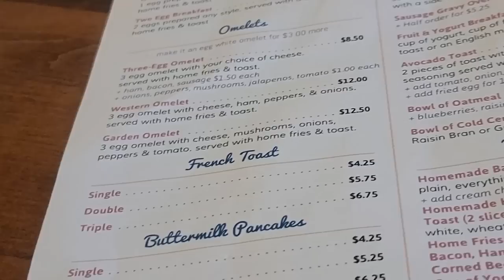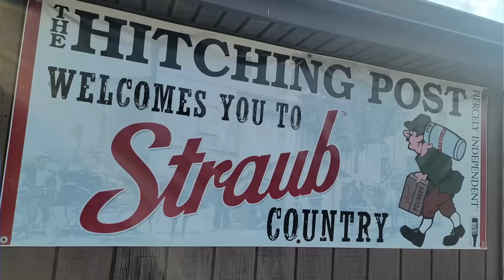Solo Motorcycle Trip to Ohio's Windy Nine | Part 1, Boston to Athens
In 2022 I started a 75 day road trip that had to be cut short due to personal issue going on at home. This meant that I did not get to complete the tail end of the trip and visit the Southeast area of Ohio to ride the Windy 9 and in particular the Triple Nickel Ohio Route 555. Well, this year I decided to complete that unfinished business and make a 9 day motorcycle trip to Ohio and ride the Windy Nine!